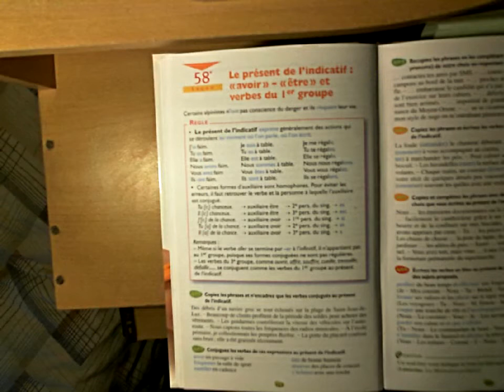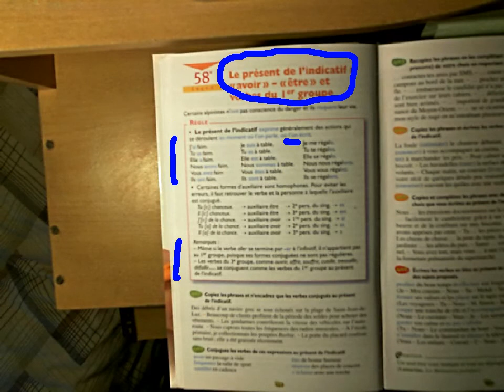ArcSoft_Vidéo12.wmv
Le présent de l'indicatif "avoir" "être" et verbes du 1er groupe